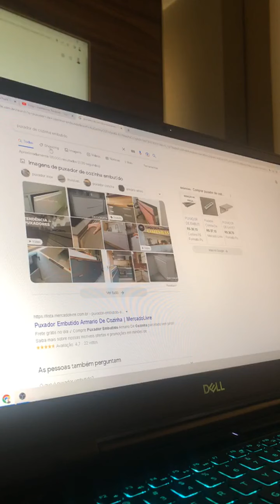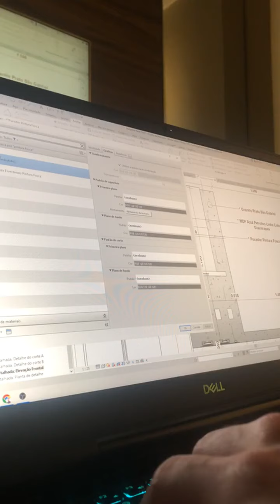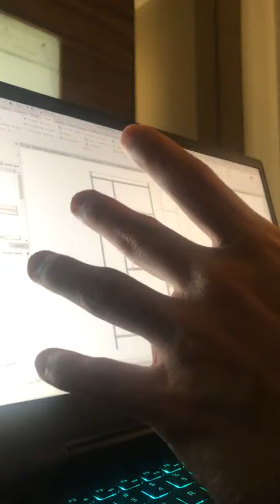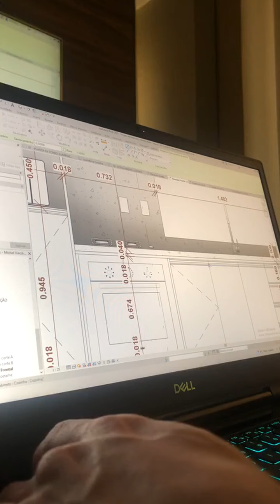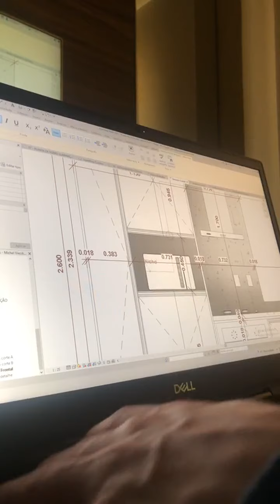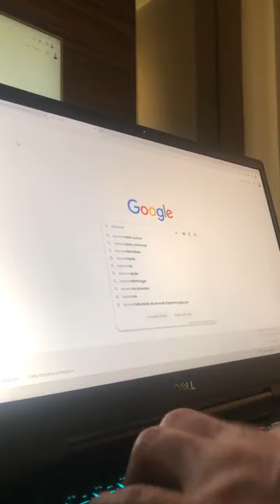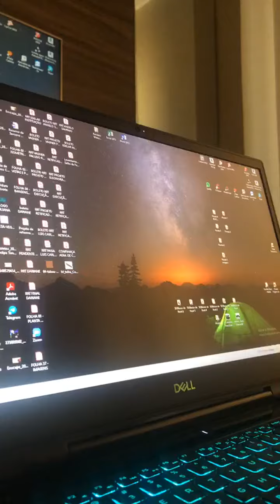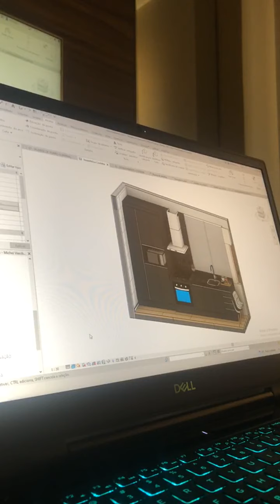architecture tutorial 💕 subscribe